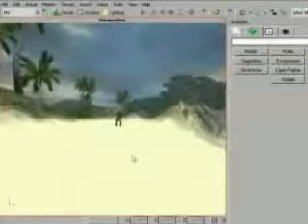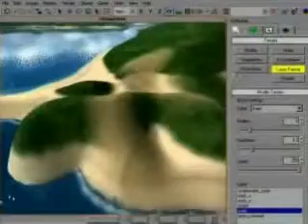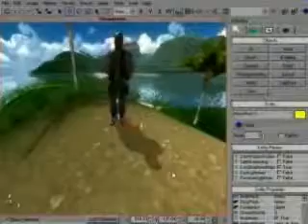Cryengine Features Trailer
Hier sieht man, wie far cry mithilfe des Programms CRYENGINE entwickelt wurde.